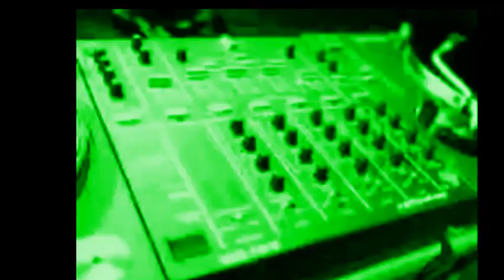GREEN + MONSTER VOICE + QUAKING Poozeex TREQ VVIDEO Dirty Frog Crazy Frog DJ Song